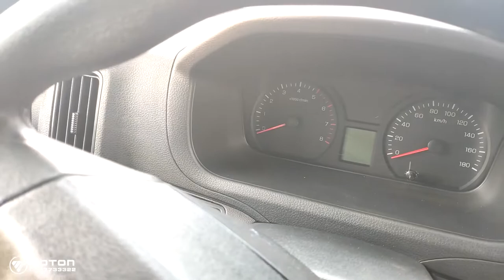Xe Foton Mini Van, Foton Van, Grantour Tv22 Có Đáng Mua Không - 0987733322